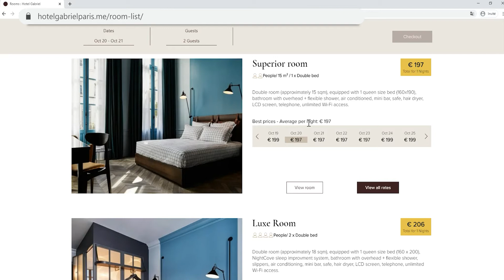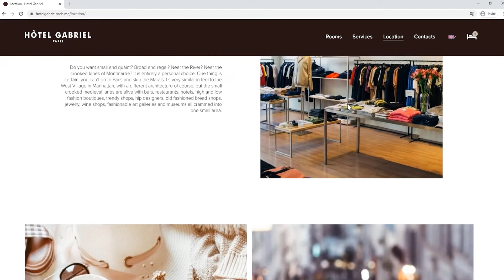Fusion by D-EDGE - la migliore esperienza di prenotazione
I top player dell'e-commerce hanno determinato le norme per lo shopping online. I viaggiatori si aspettano ormai di poter acquistare una camera d'albergo come se acquistassero un prodotto nel loro negozio online preferito. Con Fusion, la nostra gamma di siti web di nuova generazione, puoi elevare l'esperienza di prenotazione online del tuo hotel e far lievitare il tuo tasso di conversione!